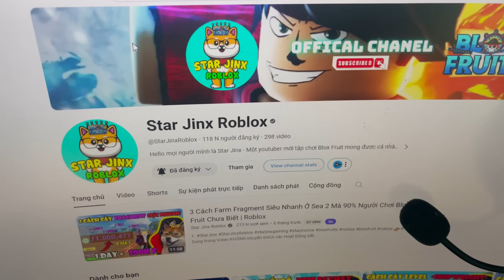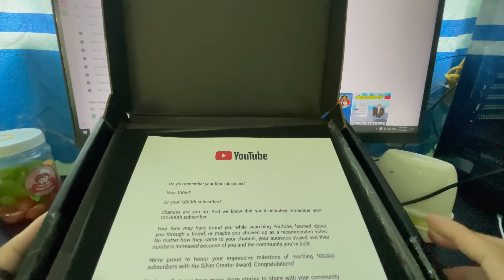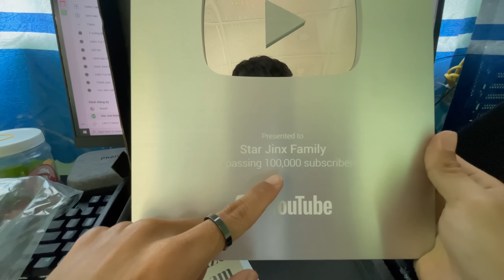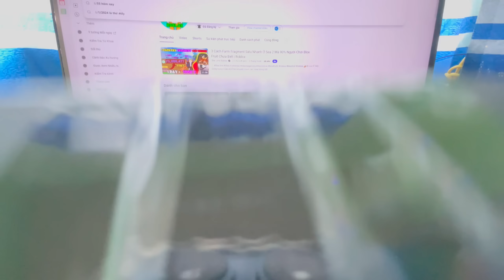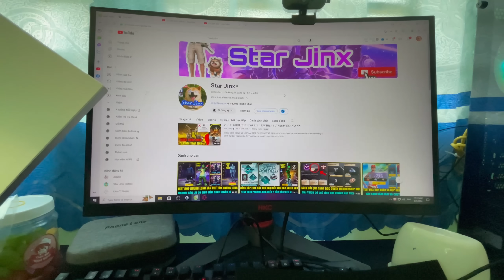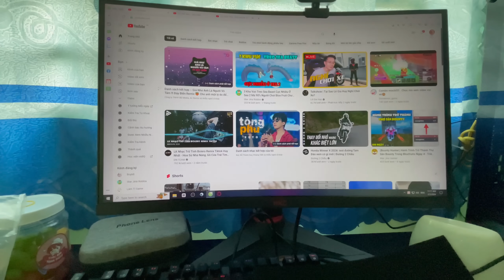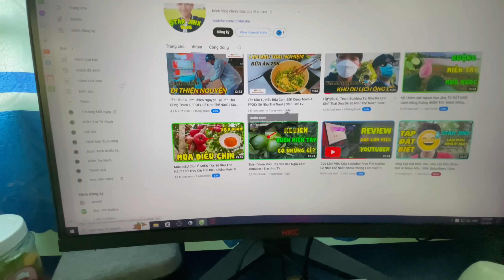VLOG Lần Đầu Đập Hộp Nút Bạc YOUTUBE Và Những Điều Mà Các Bạn Luôn Hỏi | Star Jinx Roblox